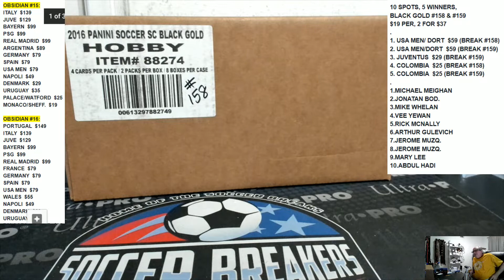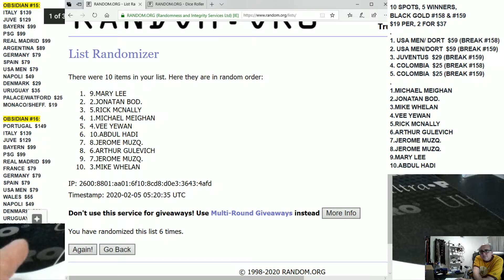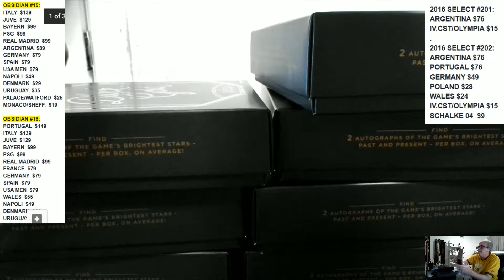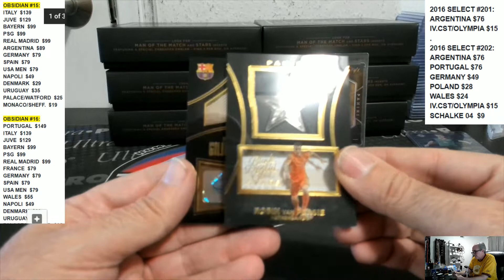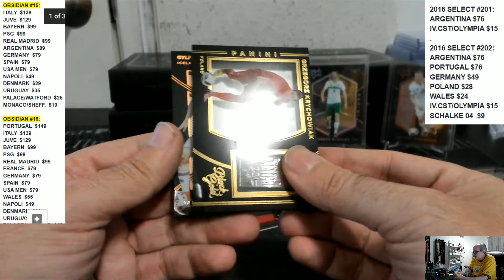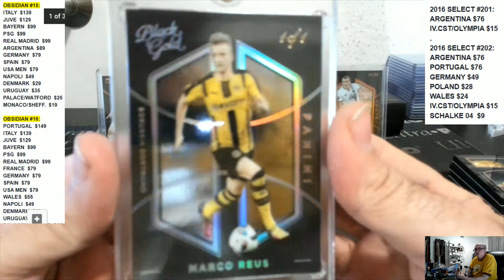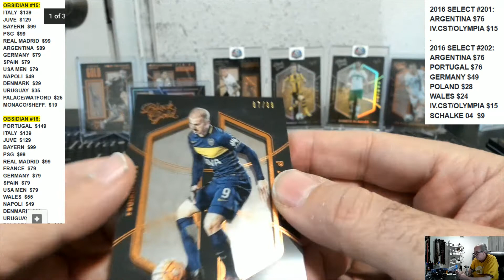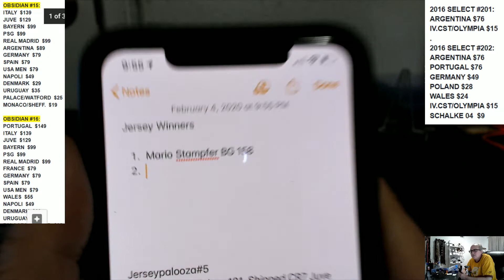2016 PANINI BLACK GOLD SOCCER 8 BOX PICK YOUR TEAM PYT HOBBY CASE BREAK #158 (JERSEYPALOOZA#6)